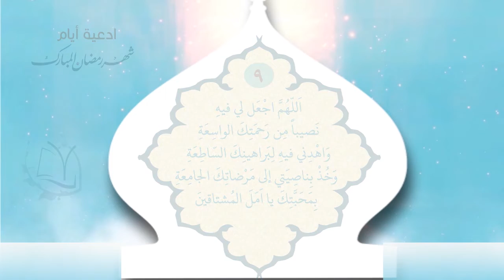L'invocation spécifique du 9e jour du mois de Ramadan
(Bismillâh-ir-Ramân-ir-Rahîm. Allâhumma-j'al lî fîhi naçîban min Rahmatik-al-wâsi'ati, wa-hdinî fîhi li-Barâhînak-as-sâti'ati,, wa khoth bi-nâçiyatî ilâ mardhâtika-l-jâmi'ati, bi-mahabbatika yâ amal-al-mochtâqîn-a)

 اَللّـهُمَّ اجْعَلْ لي فيهِ نَصيباً مِنْ رَحْمَتِكَ الْواسِعَةِ، وَاهْدِني فيهِ لِبَراهينِكَ السّاطِعَةِ، وَخُذْ بِناصِيَتي اِلى مَرْضاتِكَ الْجامِعَةِ، بِمَحَبَّتِكَ يا اَمَلَ الْمُشْتاقينَ.